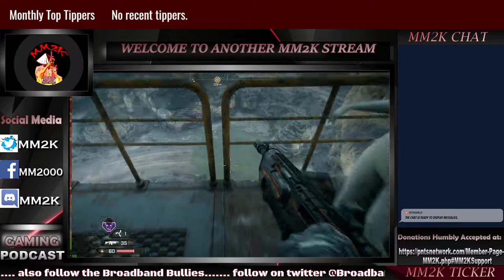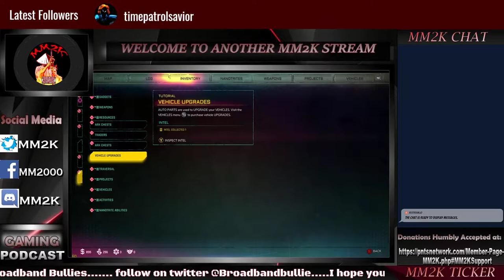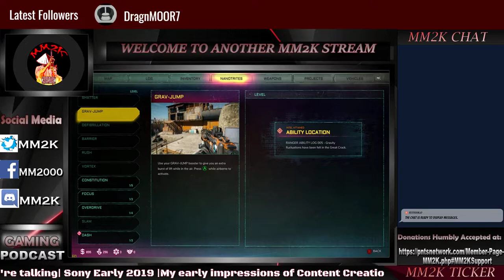SHOCKING MAY NPD NUMBERS! 21 YR HISTORY BROKEN | The Medicine